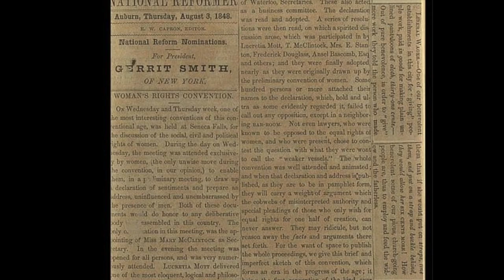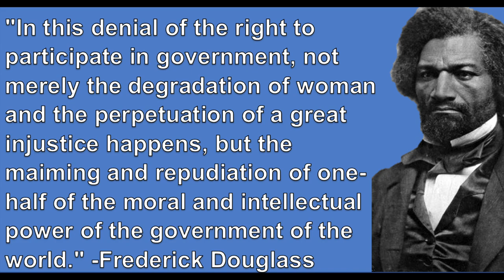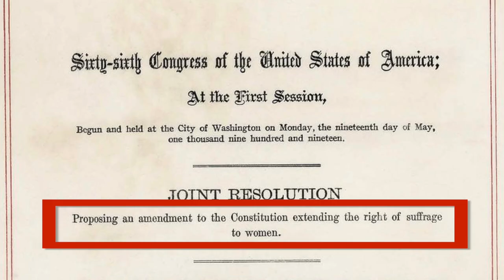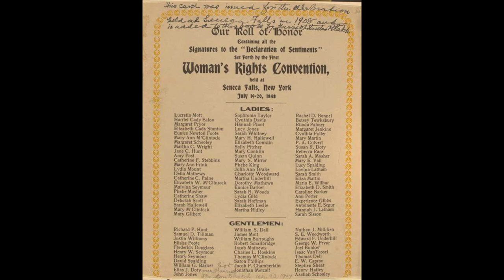DOZENDATES TO KNOW FOR AP WORLD: 1848 CE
You DO NOT have to know any dates for AP World Modern. BUT, I would argue knowing certain major events can give you an idea of the major themes and flow of the course.

Today, we see two CORRECTIONS left over from 1776. That's right: WOMEN & WORKERS utilized 1848 to push for more rights and protections. Today, we focus on the SENECA FALLS WOMEN'S RIGHTS CONVENTION and the COMMUNIST MANIFESTO... both happening in 1848.

ILLUSTRATIVE EXAMPLES: THE DECLARATION OF THE RIGHTS OF WOMAN AND THE FEMALE CITIZEN: